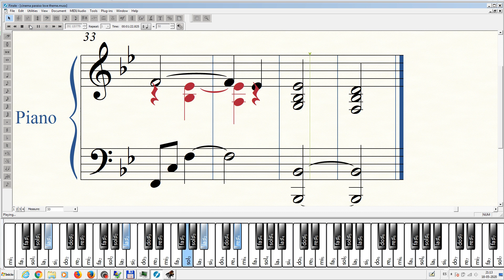cinema paraiso piano tutorial www clasesdepiano cl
cinema paraiso piano tutorial www clasesdepiano cl video hecho para alumnos